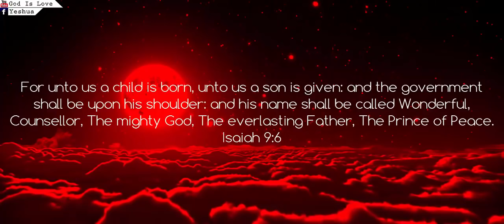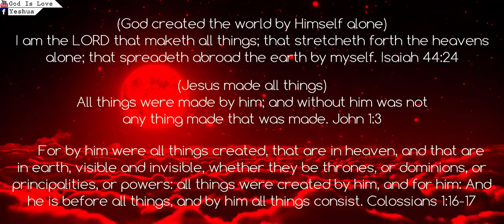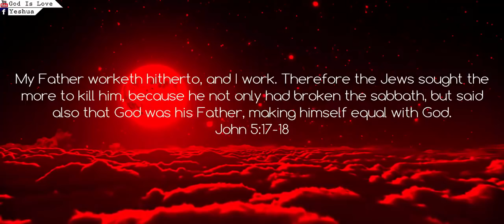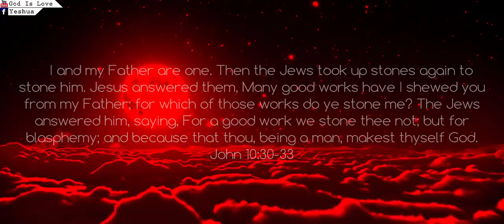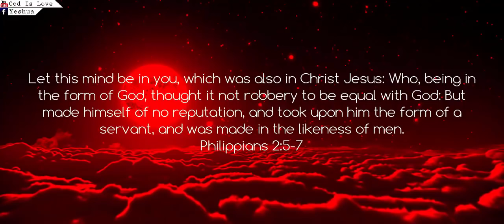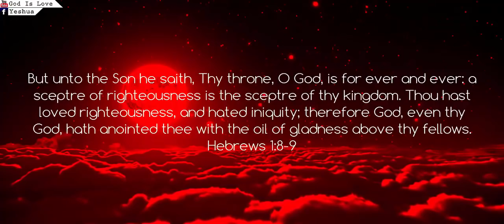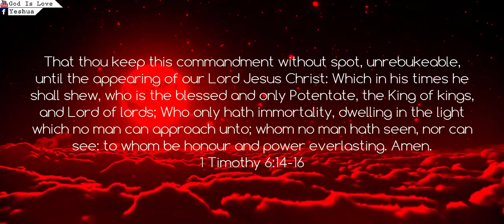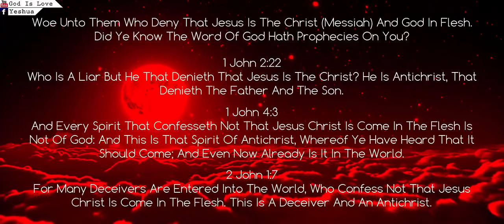Worship Praise Jesus | Let There be Light | Jesus Is God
Jesus t shirt
Amen t shirt
Amazon t shirts

Exo Jewel Diamond Framed Mini Medallion Pendant Stainless Steel Necklace with 24" Cuban Chain (Jesus 1 Silver)

The Real Jesus Christ (Biblical Documentary) | Timeline
The Life of Jesus • English • Official Full HD Movie